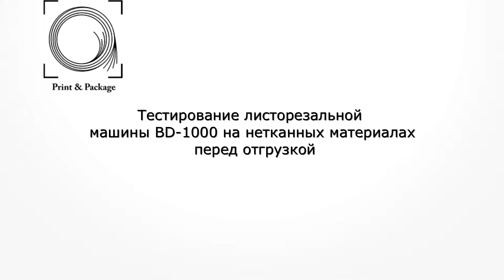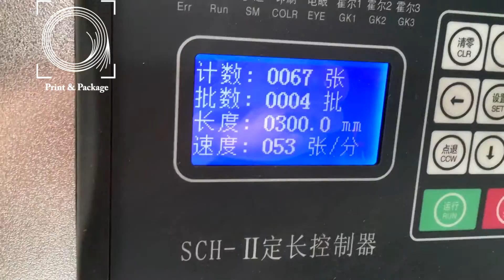Тестирование листорезальной машины BD 1000 на нетканных материалах перед отгрузкой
Предназначена для поперечной резки рулонных материалов, таких как бумага, нетканый материал, ламинационная пленка, пленка, с компьютерным контролем, инвертером для регулировки скорости, автоматической установкой длины реза и счетчиком, сигналом, энкодером.
На выходе установлено устройство снятия статического напряжения. Компактные размеры, современный дизайн, высокая степень автоматизации.